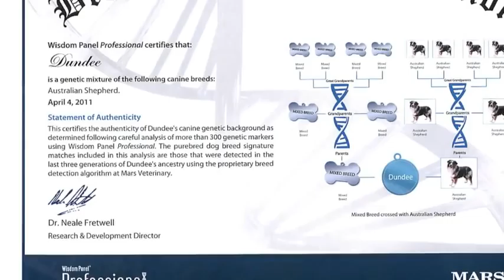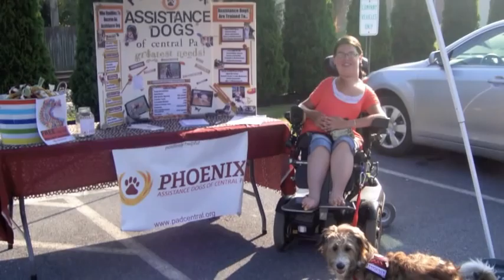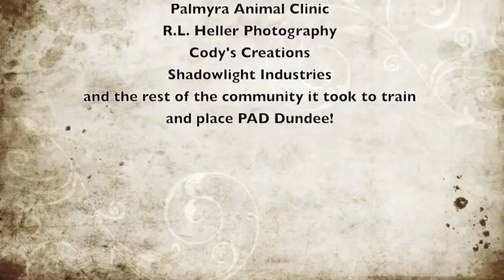PAD Dundee's Team Training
PAD Dundee's training and placement with his partner.  He is provides light mobility and medical alert and response for his partner.